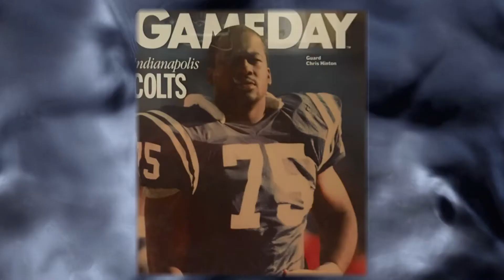Sports Stars of Tomorrow 2021 College Football Preview: Part 2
In Part 2 of our 2021 college football special, we look at defensive standouts like Kayvon Thibodeaux, Derek Stingley, Nolan Smith, and Chris Hinton.